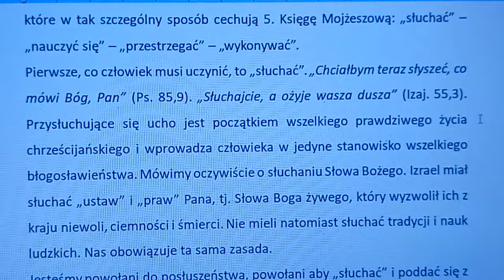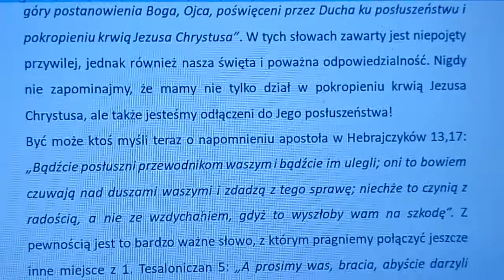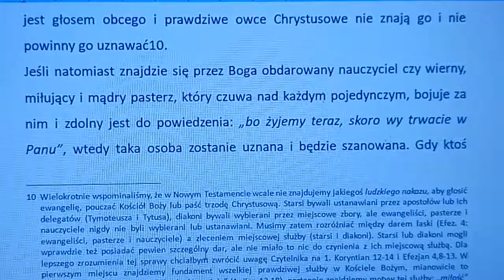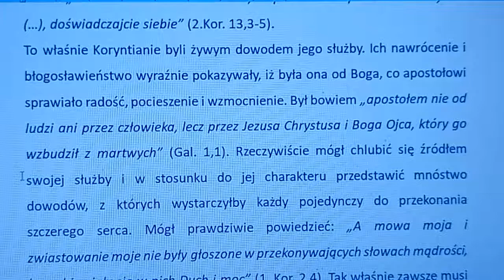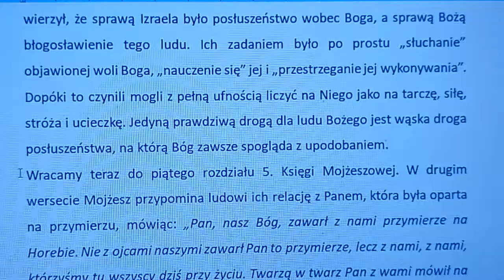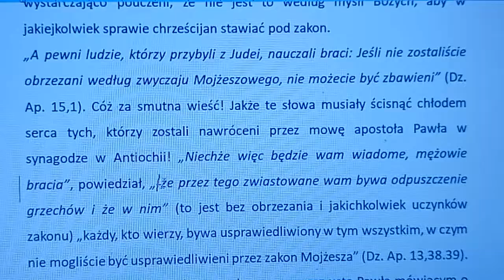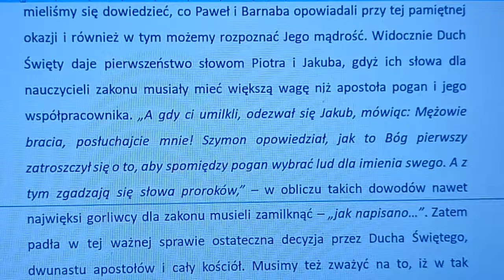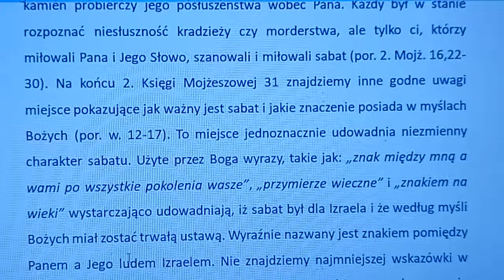Komentarz do Piątej księgi Mojżeszowej rozdział 5A (autor komentarza: Charles Henry Mackintosh)